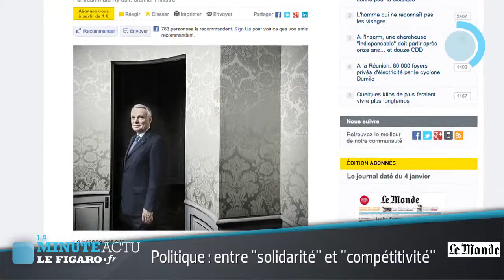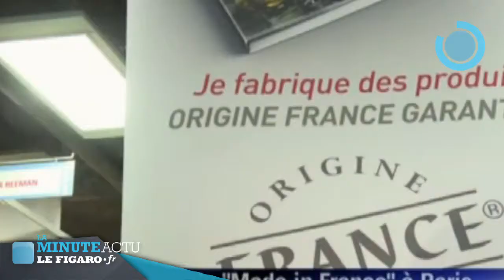La Minute Actu jeudi 3 janvier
Au sommaire : des rafales à 180 km/h à La Réunion - Ayrault prône un équilibre entre "solidarité" et "compétitivité" - Viol collectif : vers un procès historique en Inde - Les entreprises peu sensibles au "made in France".